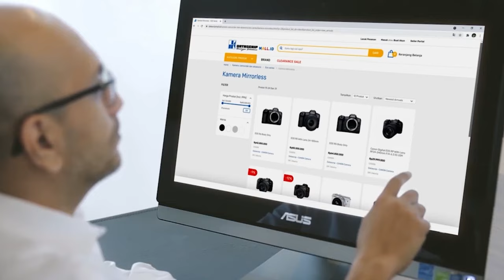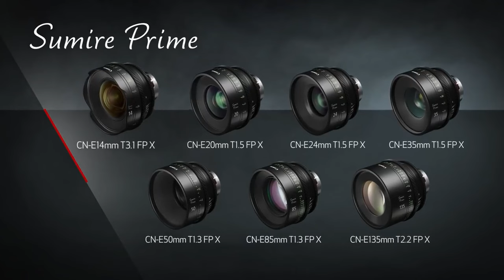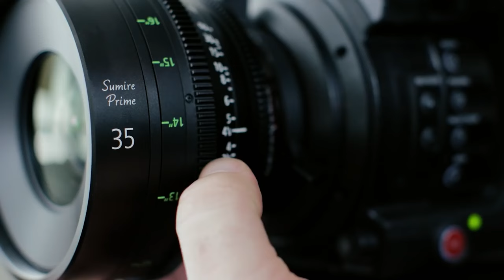Canon Sumire Prime; lensa sinema terbaik!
Hallo Datascrip Viewers!
Jumpa lagi di “Datascrip Product Talk”, sebuah tayangan yang membahas tentang brand dan produk-produk yang didistribusikan oleh PT Datascrip.

Pada episode ini, kami mengulas jajaran terbaru lensa sinema dari Canon yaitu Sumire Prime.
Dengan segala fitur yang disematkan, Sumire Prime memiliki harga yang affordable untuk kategori lensa sinema yang bisa meng-cover lensa full frame.

Kalau Datascrip Viewers tertarik akan beli tapi mau coba lebih dulu, bisa banget!
Tinggal bikin janji temu dengan Daddy Supriyadi di nomor telepon 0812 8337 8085.

Untuk detail dan spesifikasi lengkap, yuk tonton video ini.

Selamat menyaksikan!

Terima kasih.